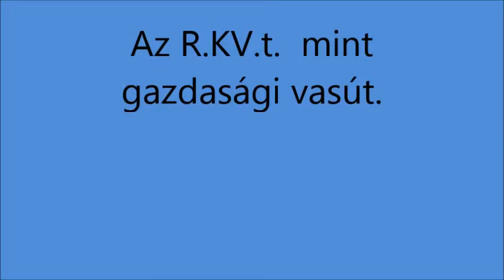R.K.V.t.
Attila barátom által készített feldbhanos  vagonkák próba  futása az egy tengelyen meghajtott C50-essel .  Hiba nélkül teljesített agép is a vagonok is.